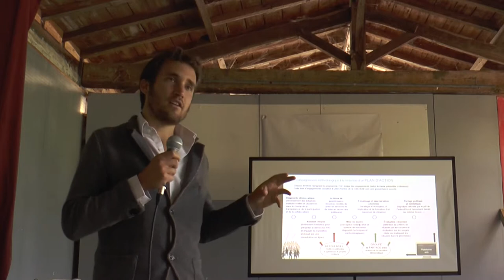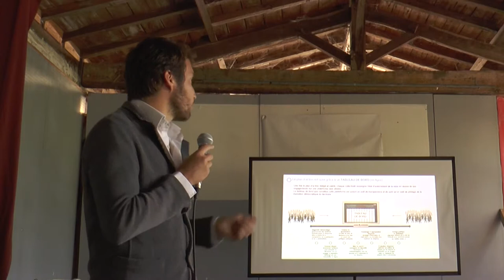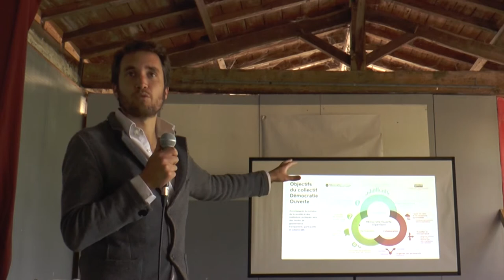Territoires Hautement Citoyens en Gironde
Armel Le Coz présente le programme Territoires Hautement Citoyens lors d'un séminaire en Gironde.